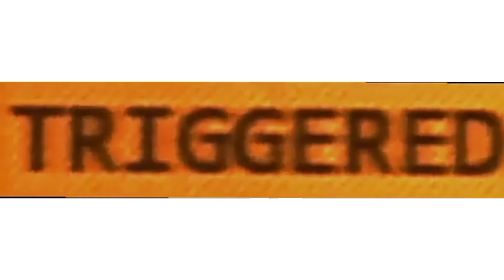El sonido más fuerte del mundo 🔥🔥